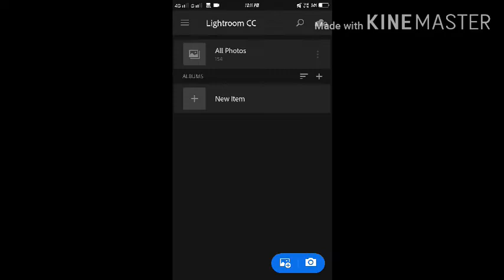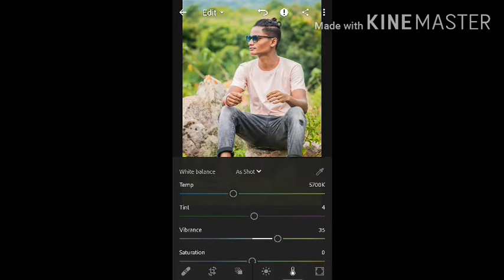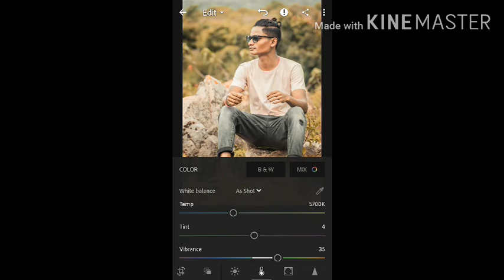photo Editing on Literoom for colour tone Edting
.follow me for instagram. =
.Backround music.

.Thanks for my videos watching

L(*OεV*)E
(●´з`)♡

(づ￣ ³￣)づ